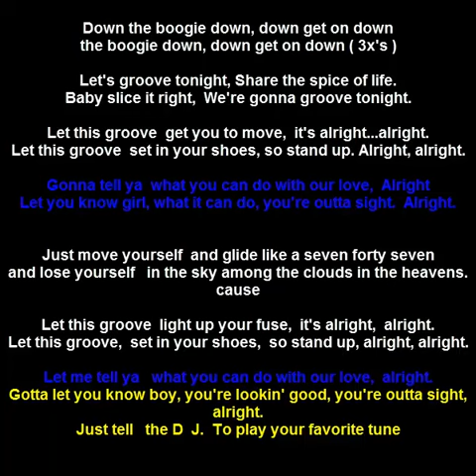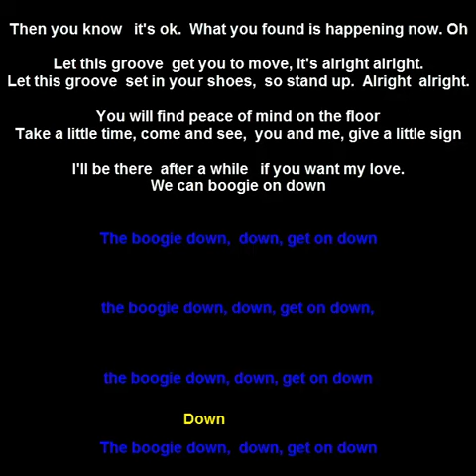V Groove BASS